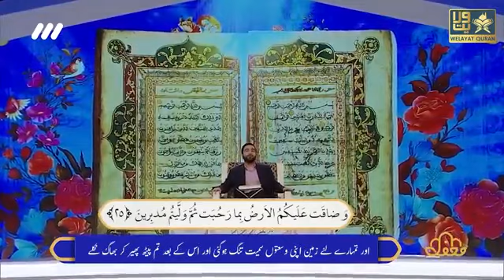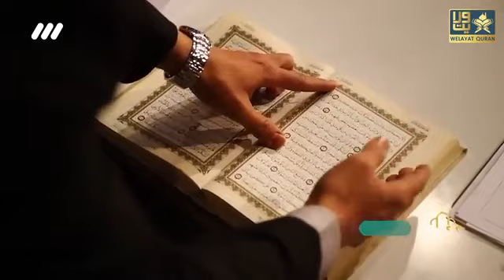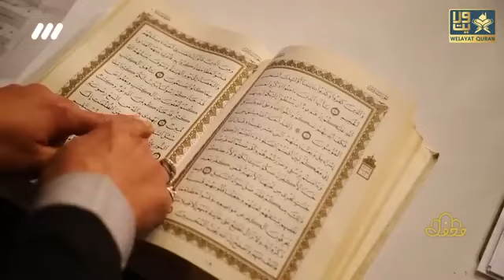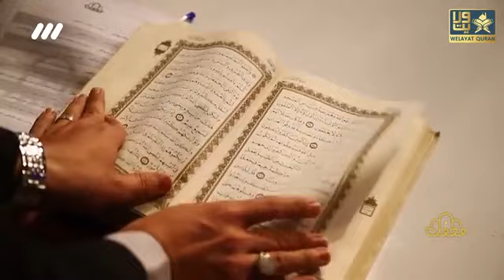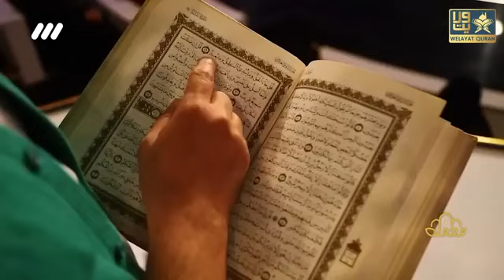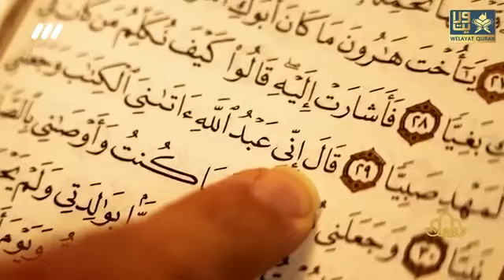GK nowleg of Quran Majid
mosta beautiful Quran interviue